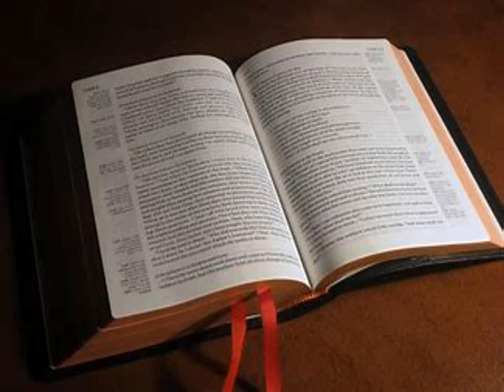La Première Épître de Paul aux Corinthiens Chapitre 5 - Lecture De La Bible En Audio Français